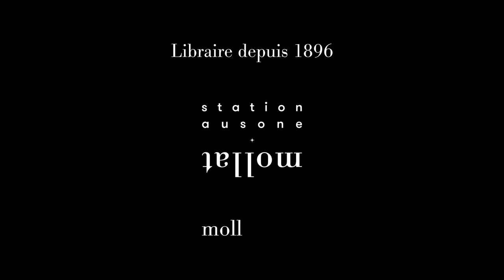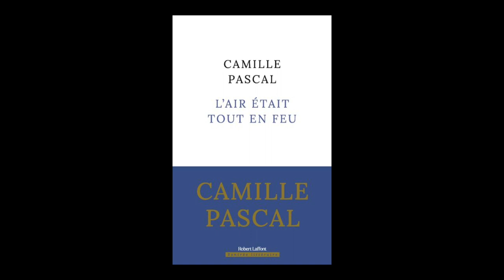Camille Pascal - L'air était tout en feu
Camille Pascal vous présente son ouvrage "L'air était tout en feu". Parution le 25 août 2022 aux éditions Robert Laffont. Rentrée littéraire automne 2022.